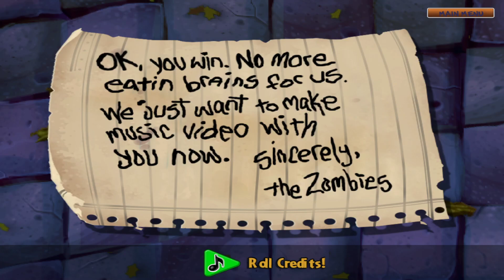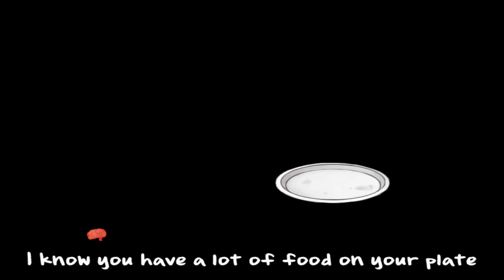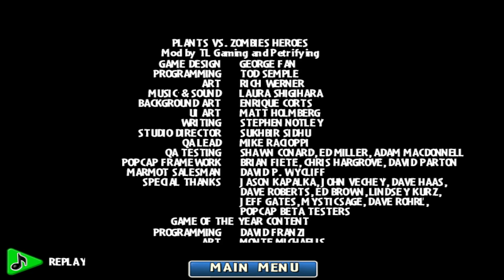Plants vs. Zombies Mod Heroes of "Zombies on Your Lawn" End Credits Song PvZ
Mod by TL and Petrifying

50 FUN-DEAD LEVELS